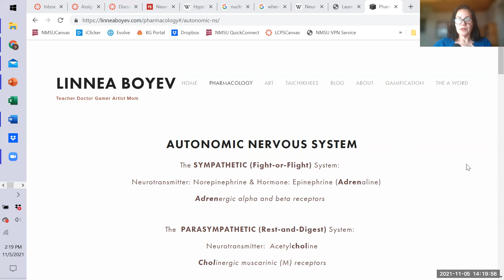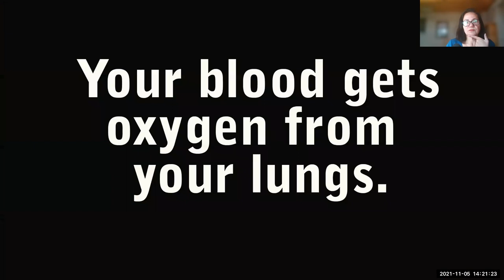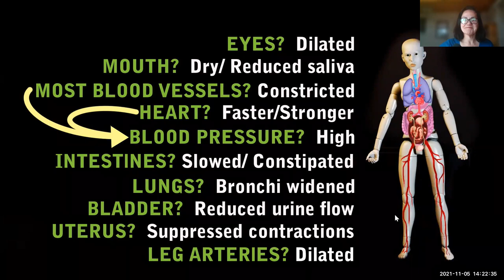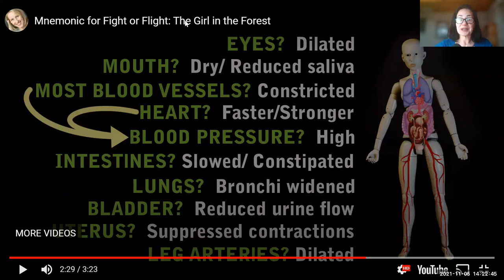Ch 15 NS Pt 1-1 Girl in the Forest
With many thanks to Dr. Linnea Boyev for the amazing content she makes available.@TaiChiKnees